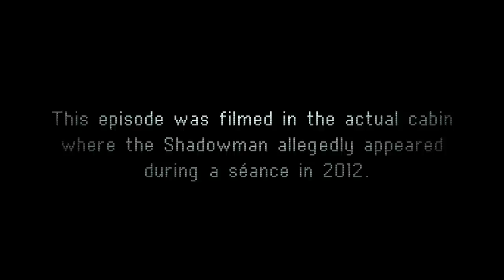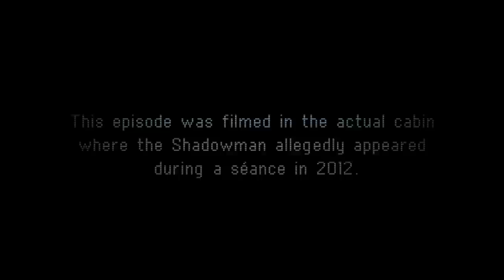"The Gift" Part Two | Starring Bree Essrig | BlackBoxTV Presents (Horror Anthology Series)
Thanks for your patience with these two uploads.
We thought we might be flagged so we split these up into two pieces.
So far, so good. BTW, the censored version